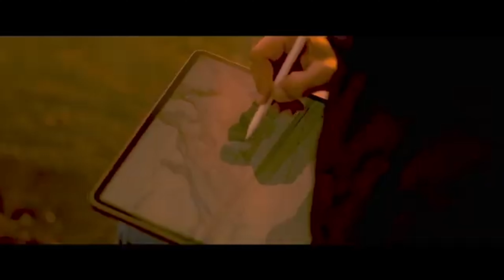"BUILDING BRIDGES" - VENICE ART BIENNALE 2019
Artist Lorenzo Quinn talks about his art installation "BUILDING BRIDGES" for the 2019 Venice Art Biennale.